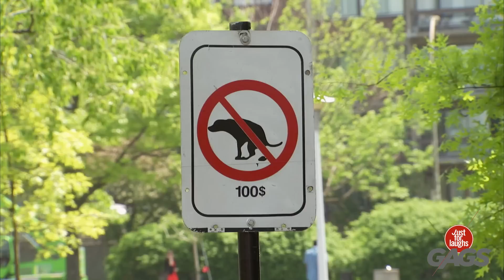La belle-fille s'énerve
Le combat du siècle !